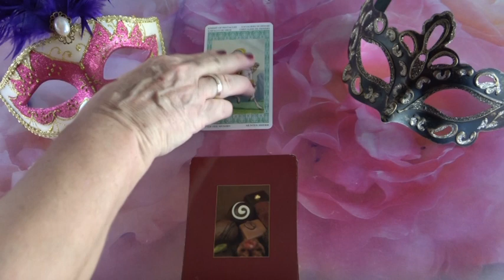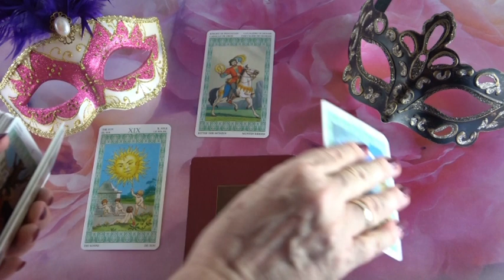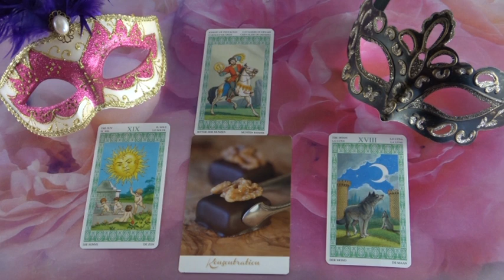??? Jóslás Augusztus 17-én "Te értékes vagy számára"